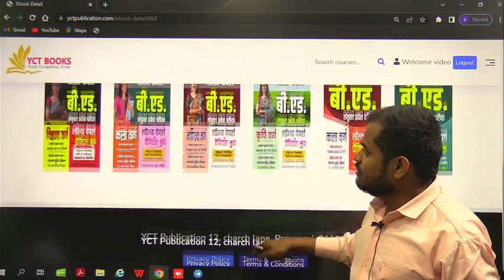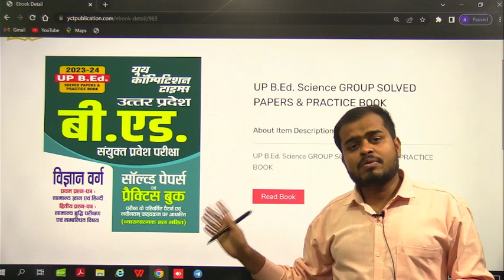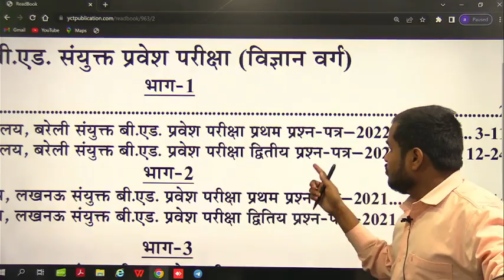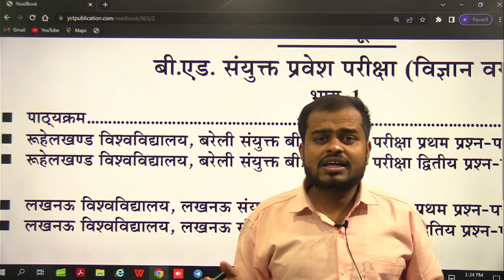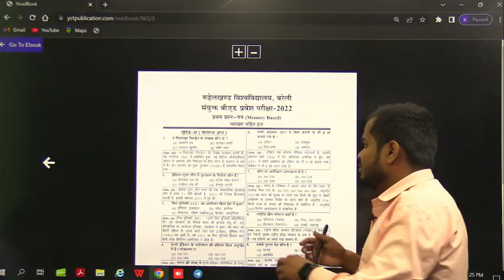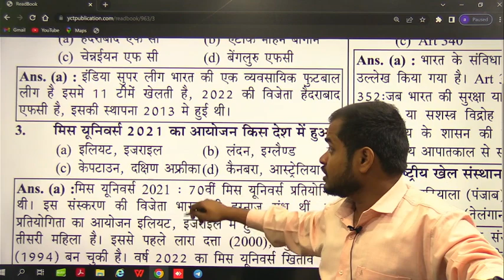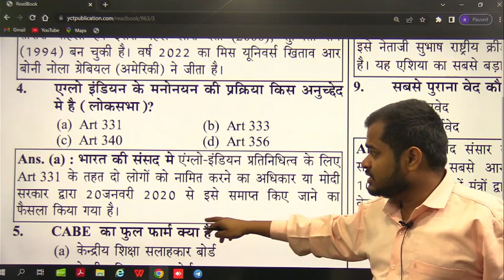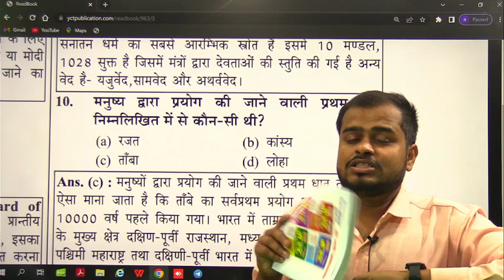UP B.Ed. Science GROUP SOLVED PAPERS & PRACTICE BOOK II Yct Books Official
Book Title:  UP B.Ed. Science GROUP SOLVED PAPERS & PRACTICE BOOK II Yct Books Official

b.ed syllabus 2022 pdf download,
up b.ed syllabus 2022 pdf download,
up bed syllabus pdf,
up bed syllabus 2023 art group,
up bed syllabus 2023 science group,
up b.ed syllabus 2023 pdf download in hindi,
up b.ed syllabus 1st year,

FLIPKART-
Instamojo-

SSC BOOKS-
RRB BOOKS-

CIVIL ENGINEERING
ELECTRICAL ENGINEERING-
MECHANICAL ENGINEERING-
ELECTRONICS-
AGRICULTURE BOOKS-

TECAHING BOOKS-
UPTET-